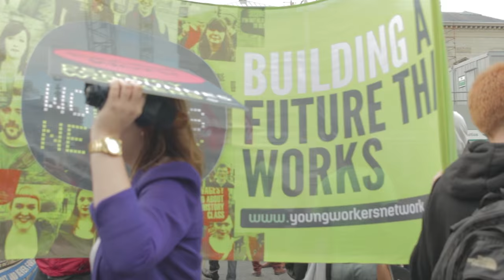Dunnes Workers Solidarity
Rally in support of Dunnes workers in their fight for decent working conditions.